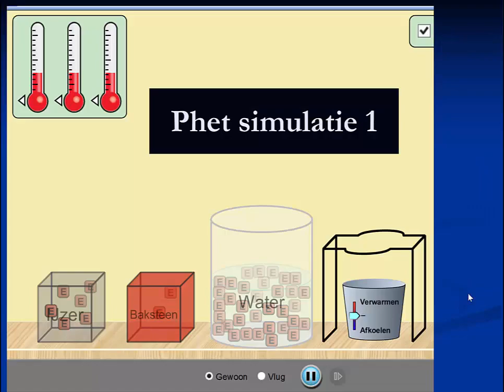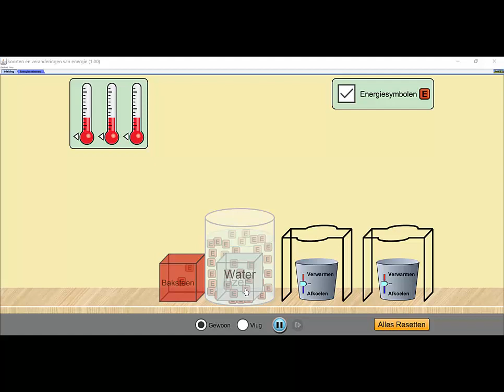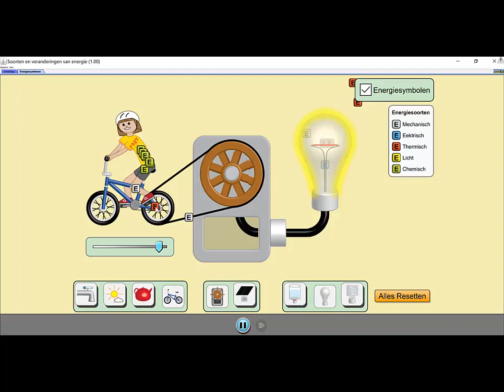03 Feynman analogie voor energie